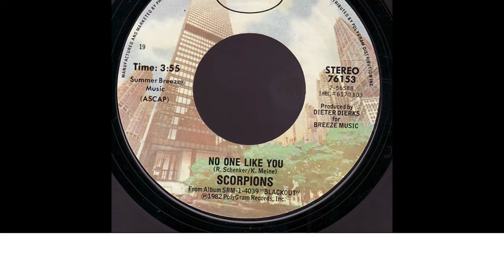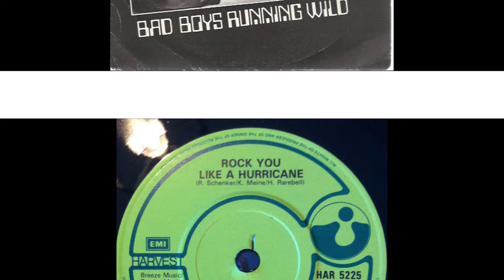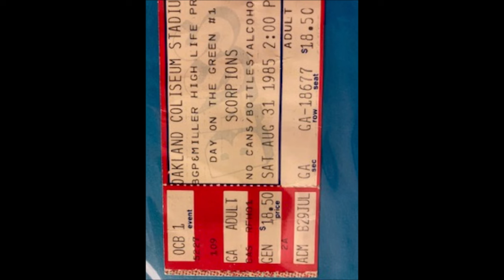Matthias Jabs: The Unsung Guitar Hero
Hello and welcome to the channel.  If you're a guitar lover, then you need to check out Matthias Jabs! Matthias is a world-class guitarist who has played with German metal band Scorpions for 45 years.
Is he the best guitarist Scorpions ever had?  You decide.  In this video, I share Matthias story and how he became one of the world's greatest guitar players.  If you're a guitar lover, don't miss this opportunity to learn about one of the world's greatest guitar players!